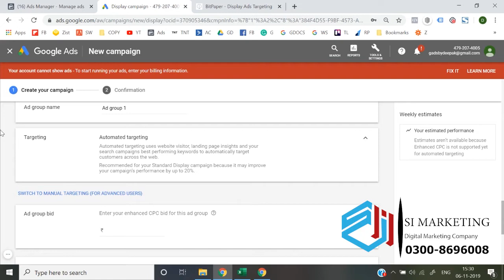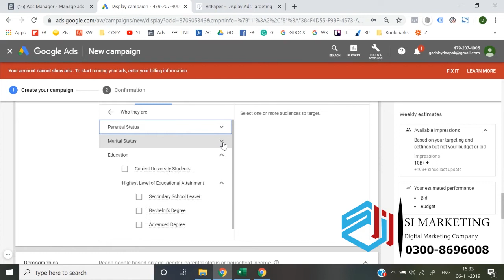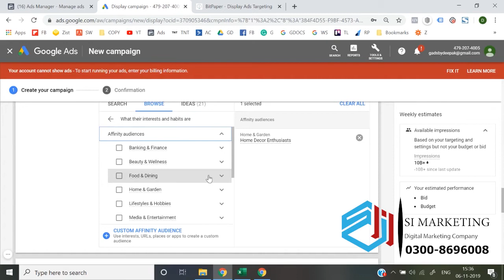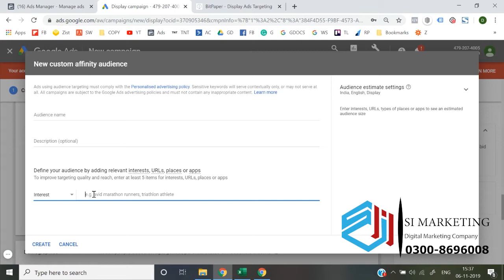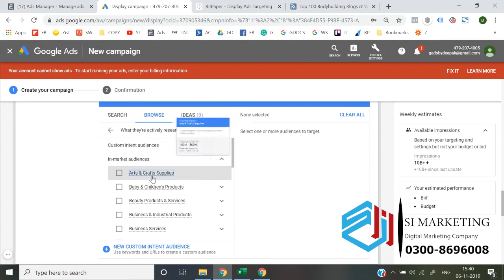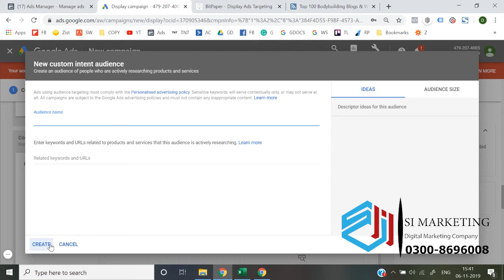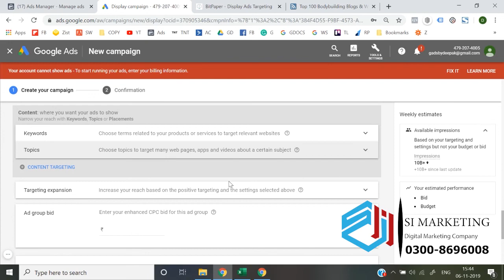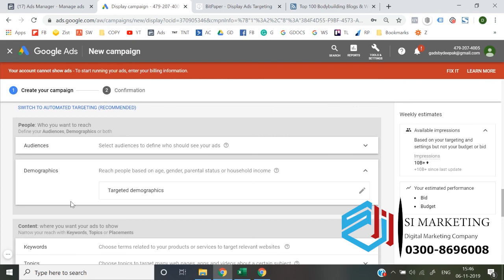Targeting options Google Ads Course in Urdu | Google Ads Lesson # 30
You're not only going to learn the basics of how to use google ads but I'll also show you a winning strategy to maximize your quality score so you get the best place in google search results and still pay less then the competition. Creating google ads that are as relevant as possible to the keywords you are targeting is the best strategy to earn money from google ads / google AdWords.
In this google ads tutorial you'll also learn how your google account is structured so that you can keep all your campaigns perfectly organized.
You're going to learn exactly how bidding works on google ads and I'm going to show you a bidding strategy that I use to maximize profits on winning keywords and cut losses on non-profitable keywords.